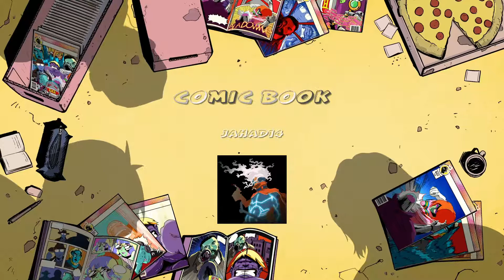Gave Xavier his Second Dub